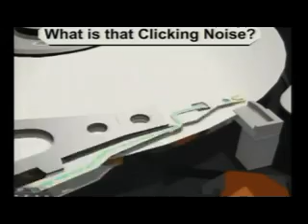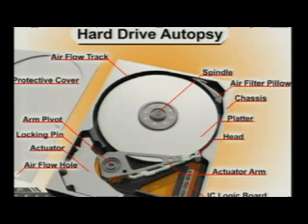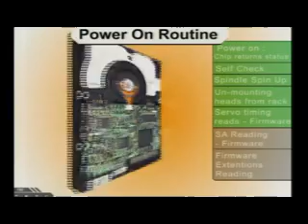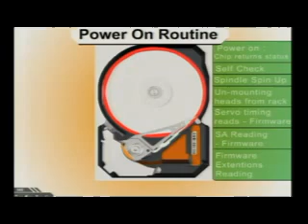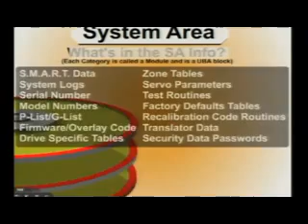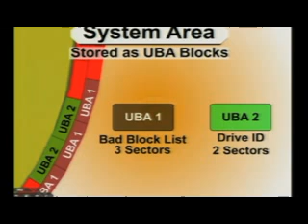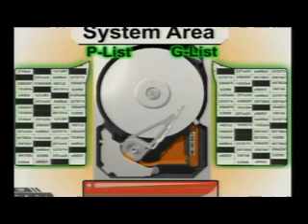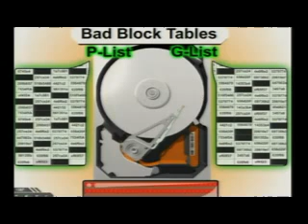Easy Hard Drive Data Recovery Part 1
complete tutorial on hard drive data recovery